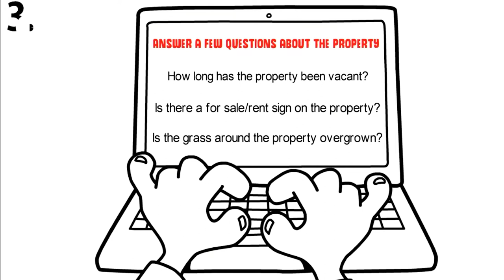Cheap houses in Ireland?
First Thought Talk at GIAF22: Maggie Molloy, Kieran McCarthy and Tom Gilligan in conversation with Kathy Sheridan

We have a housing crisis, and we’ve had one for many years. One solution to it would be to bring back into use even one third of the 180,000 vacant properties in Ireland, not counting holiday homes. Towns and villages could be revitalised, and people able to live in unique and interesting houses.

Our panel includes Maggie Molloy and Kieran McCarthy of RTÉ’s Cheap Irish Houses, who find properties for less than €200,000 and advise on improvement costs. Also on the panel and passionate about restoring derelict and unused properties in Mayo’s towns is Tom Gilligan, Director of Services at Mayo County Council. Kathy Sheridan, Irish Times Journalist and co-author of The Builders, moderated.

Galway International Arts Festival's 2022 First Thought Talks were presented in association with Festival Education Partner NUI Galway.

About GIAF
Galway International Arts Festival is a major cultural organisation, which produces one of Europe’s leading international arts festivals; develops and produces new work that tours nationally and internationally; and presents a major discussion platform, First Thought Talks.

The 2023 Galway International Arts Festival takes place from 17-30 July 2023 and will feature the very best of the performing and visual arts from Ireland and around the world, with an international programme of theatre, dance, circus, exhibitions, spectacle, music, comedy, talks and discussions.

Don't want to miss a beat from Galway International Arts Festival?